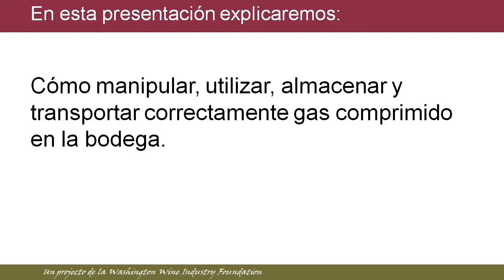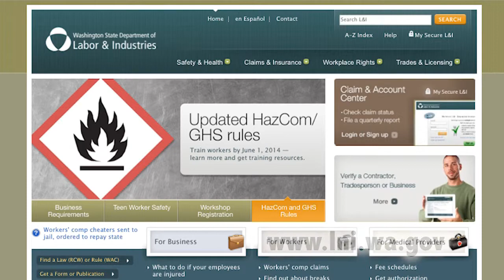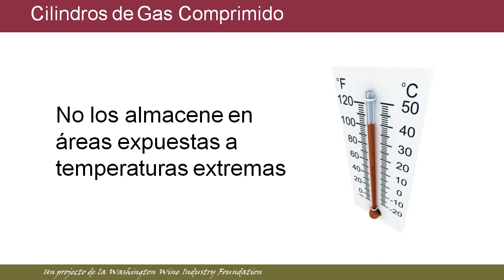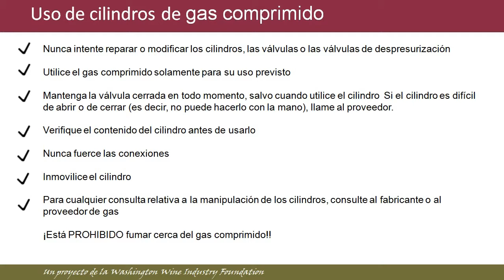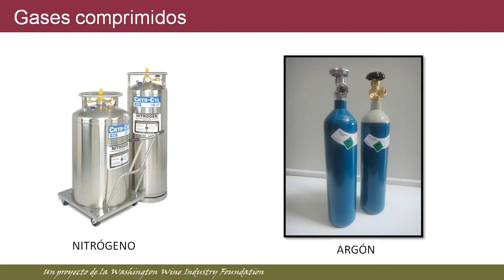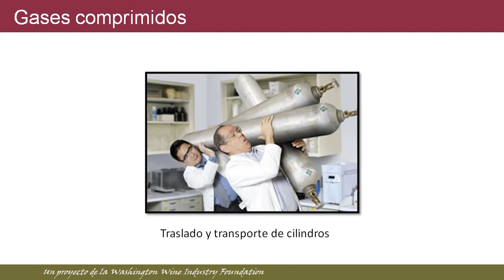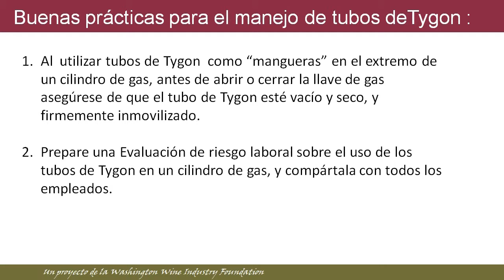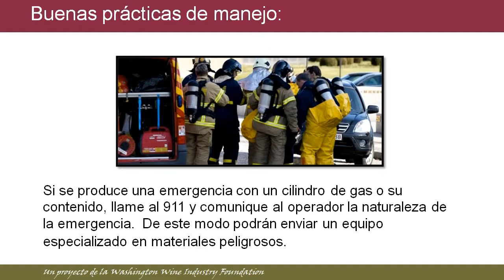WWIF: Washington Wineries Safety Compressed Gases - Spanish